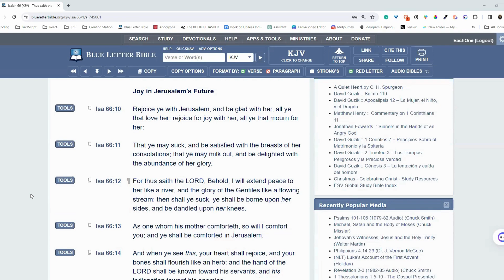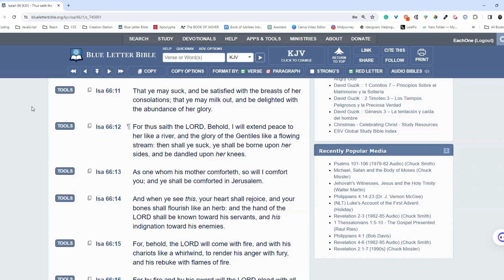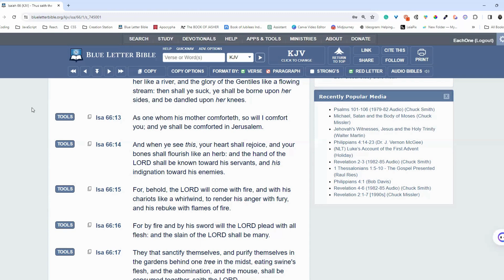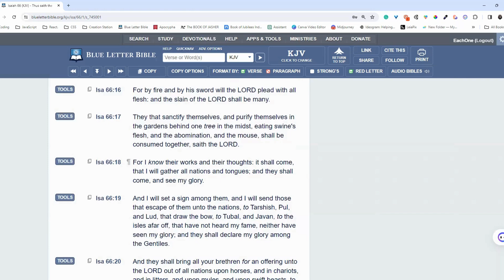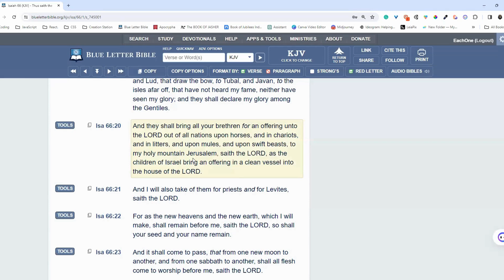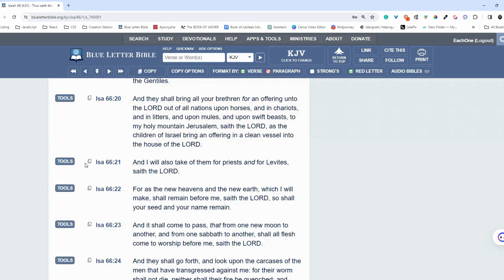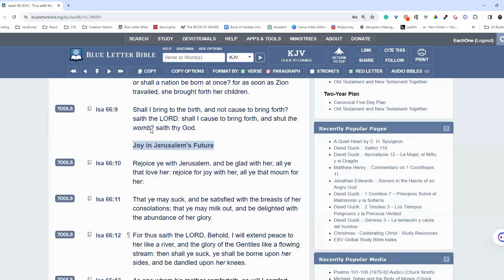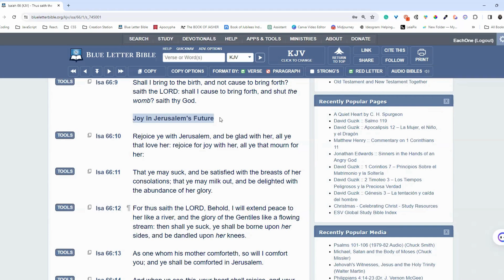Prophecy & Promise| Joy in Jerusalem's Future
Let's discuss the Old Testament Bible prophesies and promises while considering if and how they may be applicable in these times.

In this enlightening video, we delve deep into the heart of divine prophecies, focusing on the timeless assurances given by God through the noble prophets. As we explore the sacred scriptures, we uncover the profound truth that these prophecies are not mere forecasts but are, in fact, God's promises to humanity.

Join us as we journey through biblical narratives, where God's commitment to His word is evident. We highlight how each prophecy stands as a testament to God's unchanging nature and His unwavering fidelity to His word. From the ancient declarations to the promises of a hopeful future, every word spoken by the noble prophets echoes with the assurance of fulfillment.

Through scriptural insights and thoughtful reflections, this video offers a compelling perspective on how God's counsel, as revealed through the prophets, is destined to come to pass. It's a reminder that in a world of uncertainties, the promises of the divine are steadfast and reliable.

Whether you're a believer seeking deeper understanding or just curious about biblical prophecies, this video provides a unique viewpoint on the significance of divine promises in our lives. Tune in and be inspired by the assurance that God's word is eternal and His plans, unshakable.